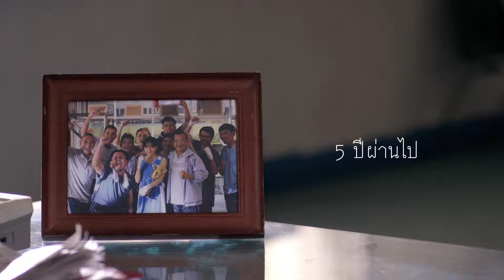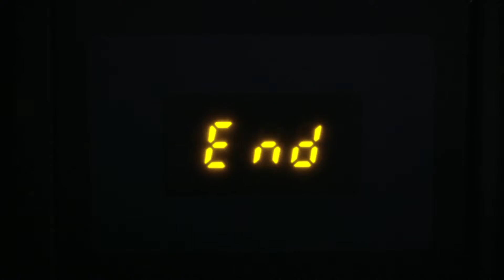Ploy The Flighter - Kiatnakin Bank [Silver]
Financial Products & Services, Banking, Investment, Insurance, Property Development, Commercial Public Services, Business Products & Services [2016] : SILVER